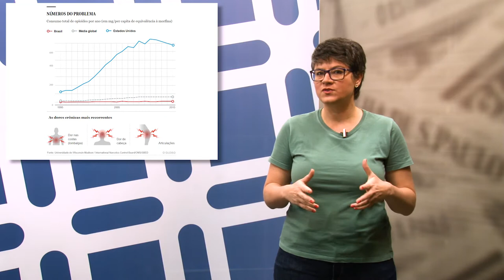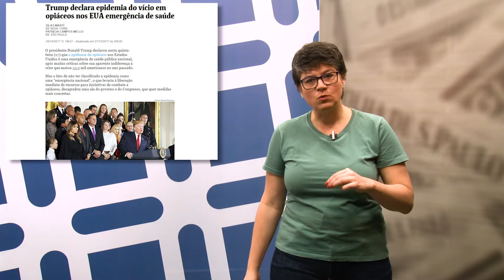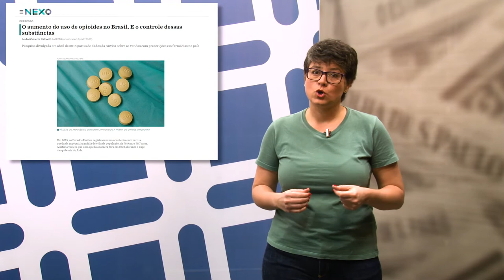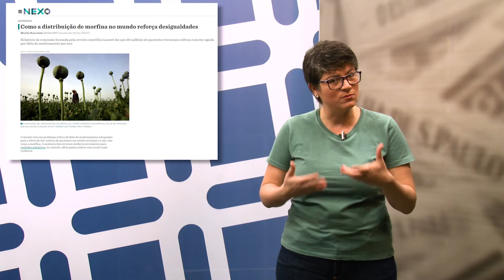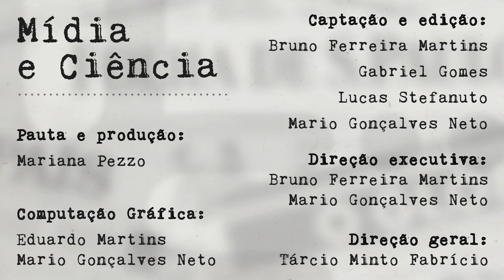Mídia e Ciência - Ep. 61 - "Entre o alívio e o vício"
Essa edição de Mídia e Ciência aborda a questão dos tratamentos para dor e da utilização dos medicamentos opiáceos no Brasil.